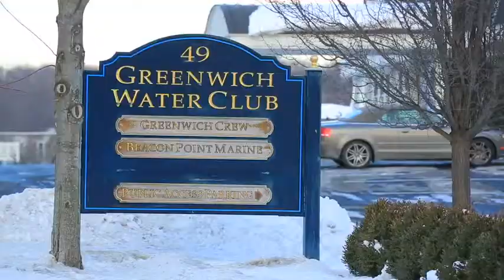4 Sound Shore Drive, Greenwich CT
The Waterford of Greenwich complex provides a highly sophisticated, private setting for single level, carefree living. Featuring high ceilings, this is an elegant space both for entertaining and private use, with unique views of Long Island Sound. This secure, second floor unit, offers high level finishes including detail mouldings, high tray ceilings, beautiful hardwood floors, recessed lighting, and attractive natural stone in kitchen and baths. Generous sized living room with fireplace, walnut cabinetry and dining area with direct access to a broad terrace that is perfect for entertaining. Large master bedroom, gourmet kitchen, and family/dining area all with water views. Master bath with marble finish. Three additional bedrooms can also be used as study, family room, or guest room. Elevator access, Three reserved low level parking spaces. Walk to train.